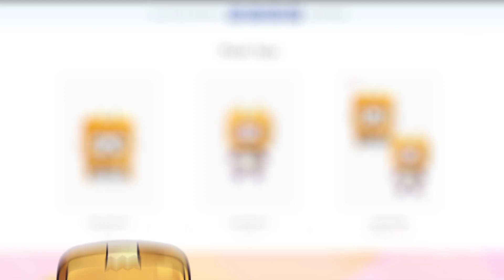THANOS Protects BOXY & FOXY From GRANNY! (LankyBox Animation)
Thanos Protects Boxy & Foxy in this funny Lankybox animation!
Get the LANKYBOX BOX + PLUSHIES HERE!

Foxy & Boxy DELIVER THE INFINITY GAUNTLET & GET ATTACKED BY EVIL GRANNY! (LankyBox Movie)